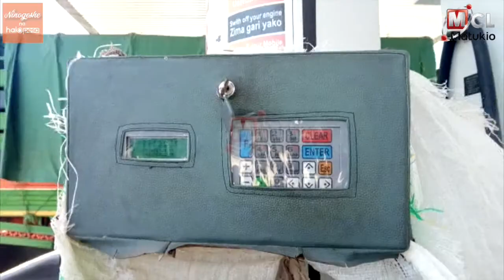TRA TANGA YATOA SIKU 14 KWA WAFANYABIASHARA WASIOTUMIA MASHINE ZA EFD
Mamlaka ya Mapato Tanzania  TRA mkoa wa Tanga  imetoa siku  14 kwa Wafanyabiashara  wasiotumia  mashine za EFD   kuhakikisha wanatumia   mashine hizo ili kuepuka  kulipa faini.